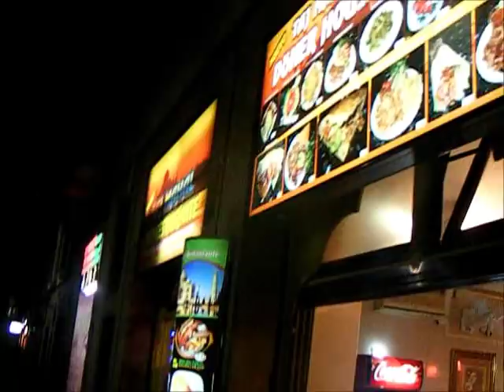Just Jim on the road Episode 7: Barca times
I lost my wallet somewhere during the evening, can you tell where?